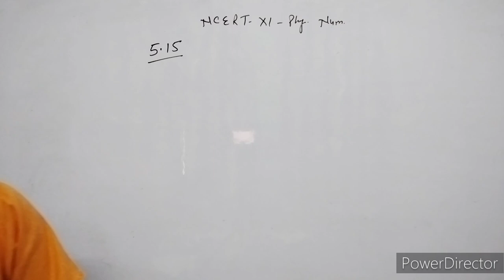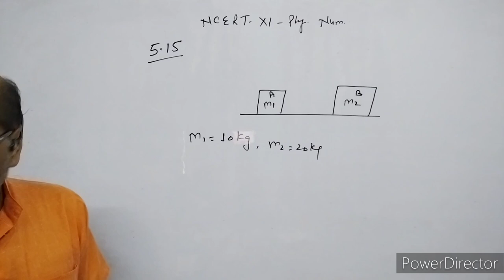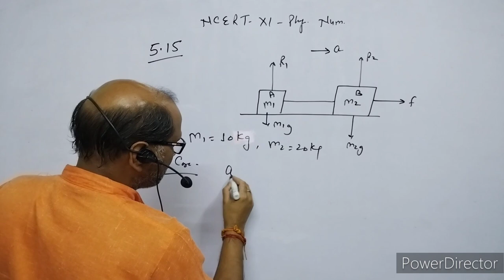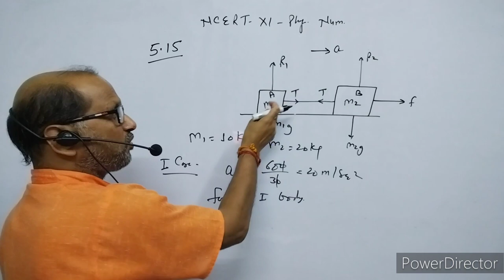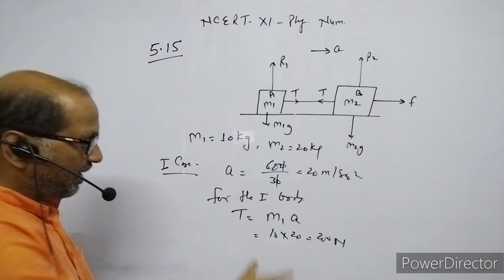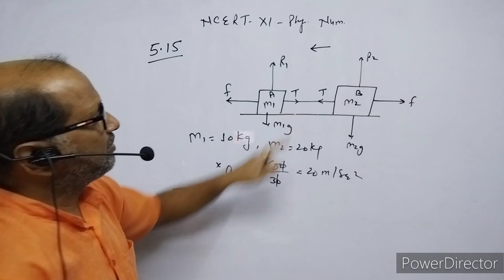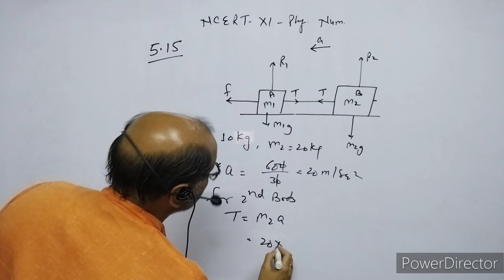XI-Physics, NCERT Solutions, Chapter 5, Laws of Motion, Question 5.15. BY- Atma Academy.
In this video I have explained NCERT CLASS XI  Physics numerical of chapter 5; Laws of Motion. Question no. 5.15